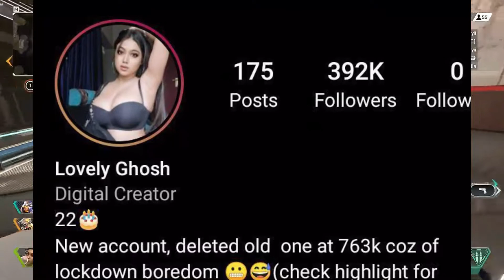Most Wanted Girl Of Instagram @Tharki Didi🤤🤤||LoseR Beast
Tho Yaar Laundo Kaise Ho

Gameplay credit= NON-COPYWRITE GAMEPLAY

~LoseR Beast~